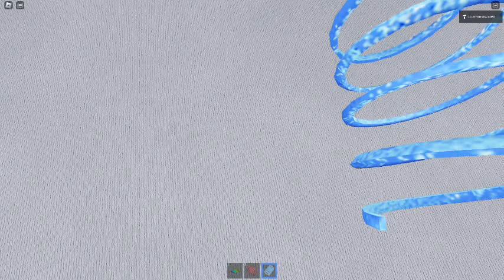Ceiling Fan 16333 In Toucan Fan's Haunted Fan Land